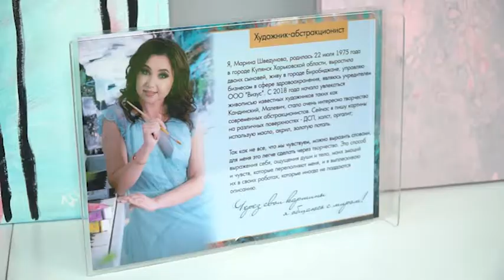Бробиджанская художница Марина Шведунова представила свое творчество в Хабаровске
Выход на новый уровень творчества – это всегда трепетно. Стать частью более масштабного искусства – это большая честь. 16 октября в Хабаровске состоялась персональная выставка работ биробиджанской художницы Марины Шведуновой.